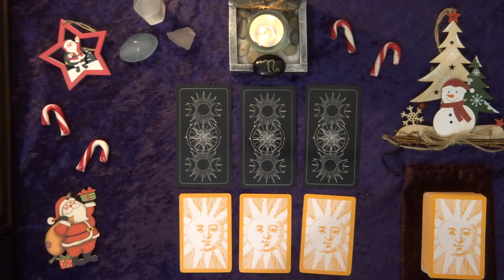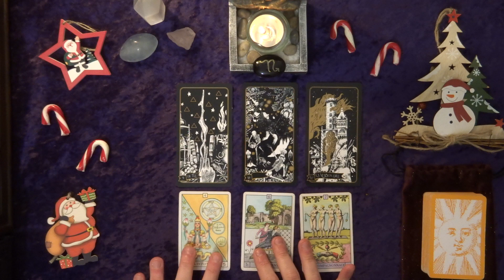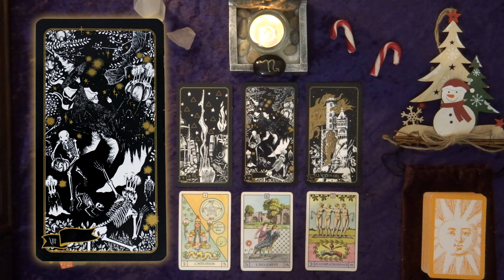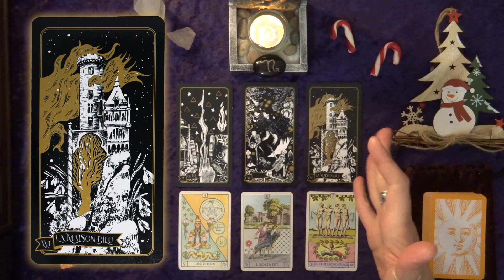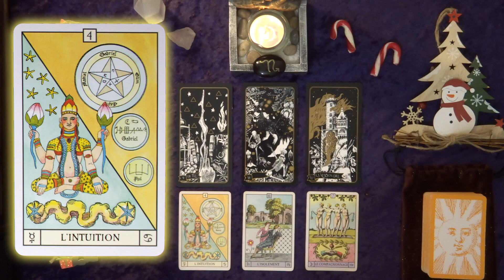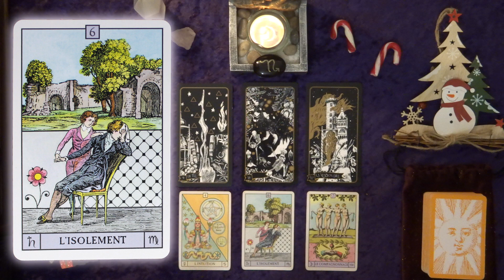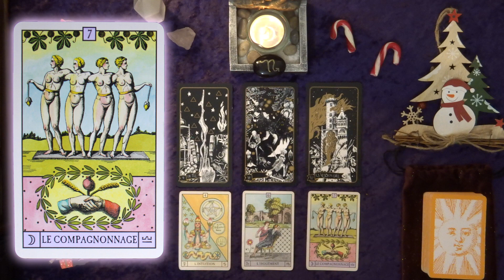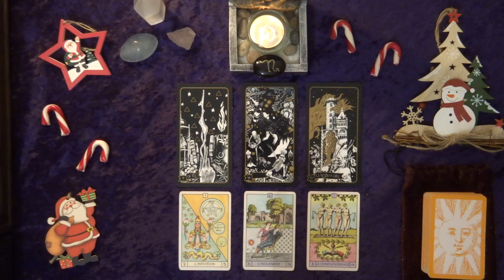❤️ SCORPION - DÉCEMBRE 2023 : Fin de cycle, espoir, reconstruction! ⌛️ 🔄 😌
C'EST NOUVEAU! 😃 Désormais chaque signe aura son tirage sentimental mensuel! Amis SCORPIONS, découvrez ce que vous réserve cette fin d'année 2023...

Dans cette guidance, j'utilise L'ORACLE DU SOLEIL et LE TAROT DE LA SORCIÈRE, qui vous transmettront leurs messages subtils ou précis.